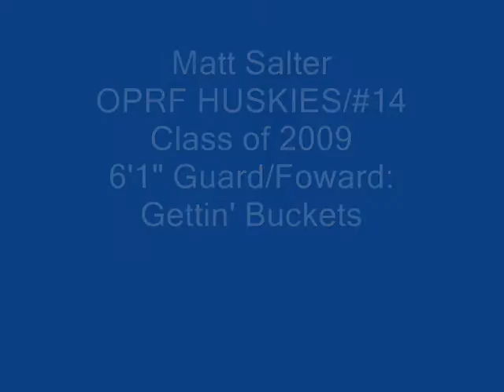Matt Salter:Gettin' Buckets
Matt Salter #14(6'1" 175lbs), Guard/Forward from Oak Park-River Forest High School (Oak Park, IL, Shows why he is one of the top prospects in the state of Illinois and The Nation for the class of 2009 with his unbeliavble scoring drive and his other versatile aspects of the game